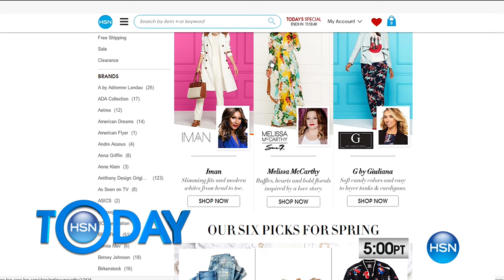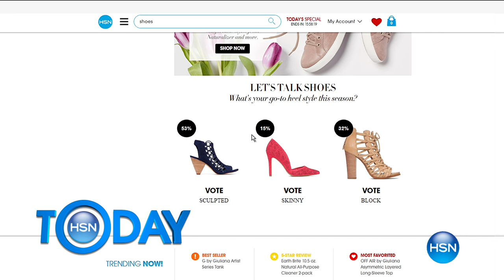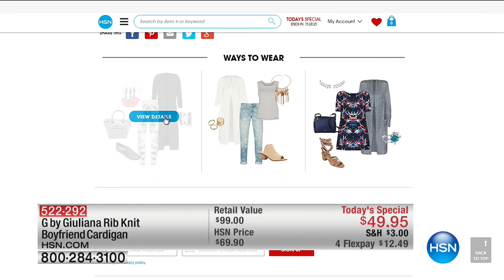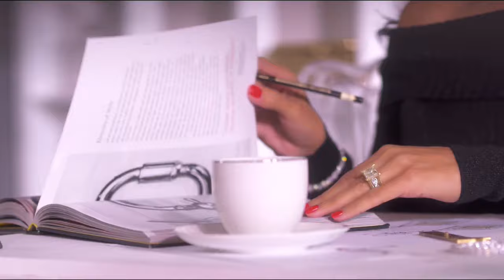HSN | HSN Today: G by Giuliana Rancic Fashions 02.23.2017 - 08 AM